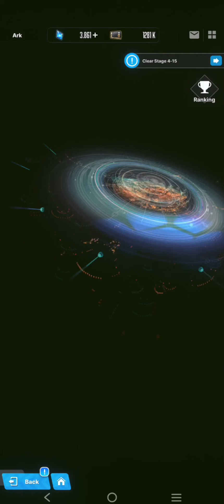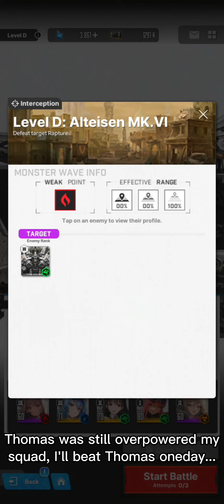Playing Interception for the first time ever, and I meet Thomas again.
Thomas still win against my 'strongest' Nikkes squad, I hate Thomas.